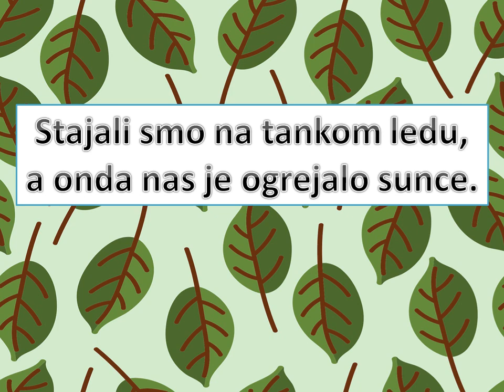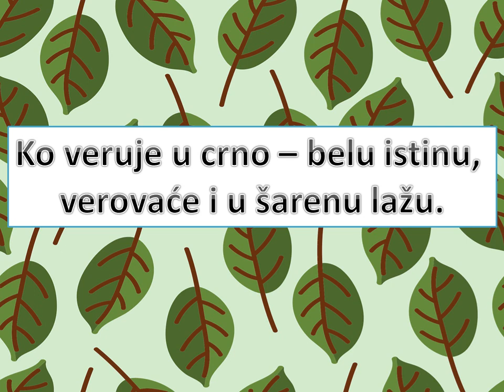TOP 10 - BRATISLAV KOSTADINOV